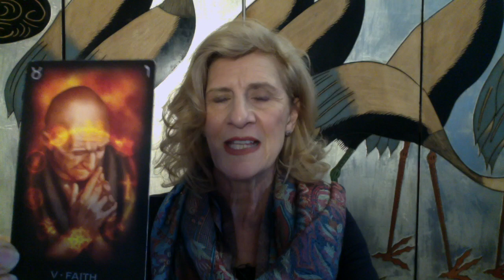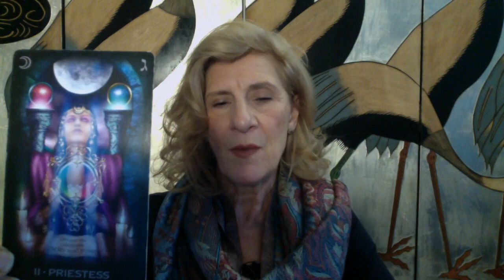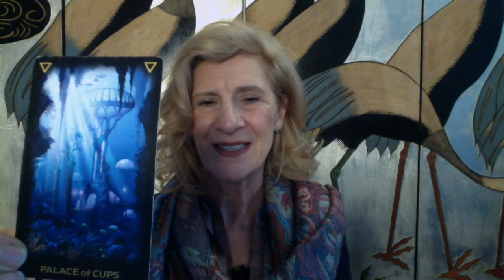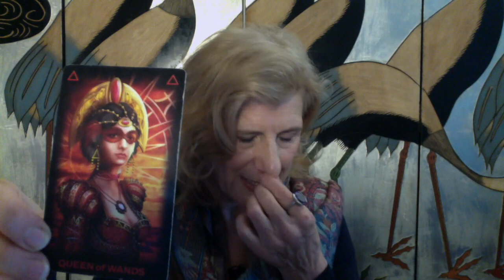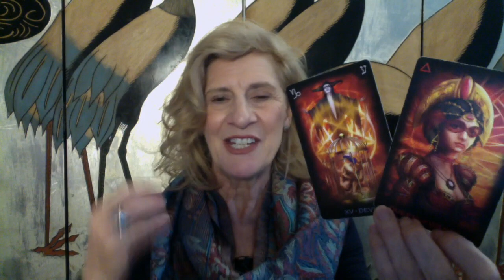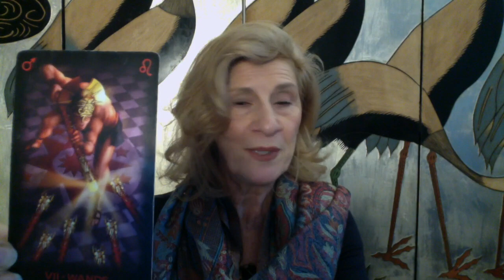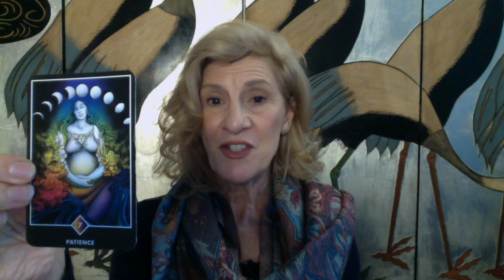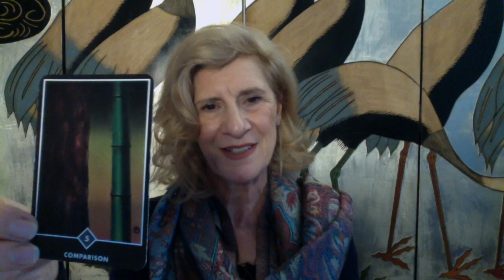AQUARIUS JUNE 2020 ~ TIME TO MANIFEST YOUR HEARTS DESIRE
Aquarius tarot reading for June 2020